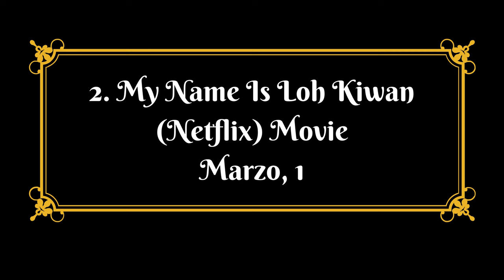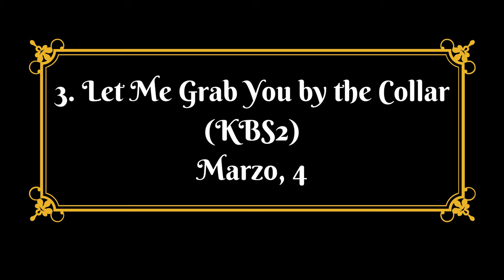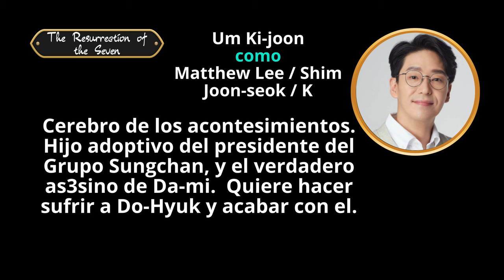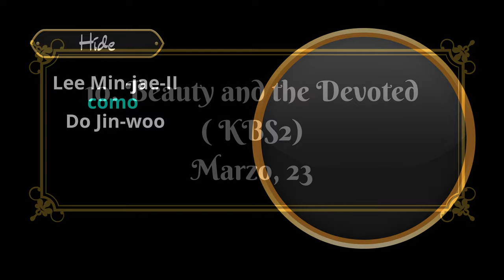DRAMAS COREANOS 2024 ❤️ SUB ESPAÑOL NETFLIX / DISNEY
Series coreanas en español en marzo 2024 con nuevos avances de amores de doramas de marzo en español ❤️ Doramas marzo 2024 sub español y doblado por Netflix ❤️ Trailers y sinopsis de las mejores series coreanas en marzo 2024 más esperados y sus fechas de estreno.
Release de los últimos nuevos dramas coreanos que debes ver en netflix  disney + y otras plataformas para estrenar próximamente en Marzo y  disfrutar tu dorama favorito de misterio romance terror y fantasía.  En Netflix de seguro serán doramas en español latino
No te pierdas las sinopsis de los kdramas que llegan en marzo !!

LOS MEJORES K-Dramas ❤️ TOP 10 MEJORES SERIES COREANAS de marzo
00:00 novelas coreanas completas
00:10 Wonderful World
01:14 My Name is Loh Kiwan
02:12 Nothing Uncovered
02:57 Missing Crown Prince
03:55 Queen of Tears
04:58 Escritora y directores
05:31 The Midnight Studio
06:16 Chicken Nugget
06:58 The Resurrection of the Seven
07:52 Hide
08:27 Beauty and Mr. Romantic

Lee Bo Young | Lee Moo Saeng | Lee Chung Ah | Lee Chung Ah | Kim You Jung

Nuevas sinopsis y avances dramas 2024

Serie Coreana en Español 2024 Sinopsis Dramas Ivitoptips recomendados